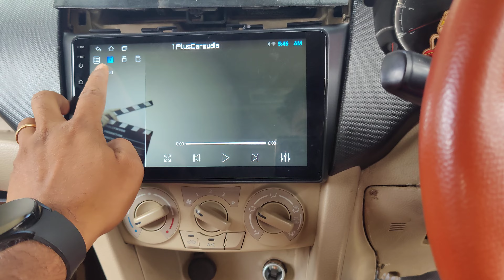OnePlus 9 inch Android Swift 2014 today fiting